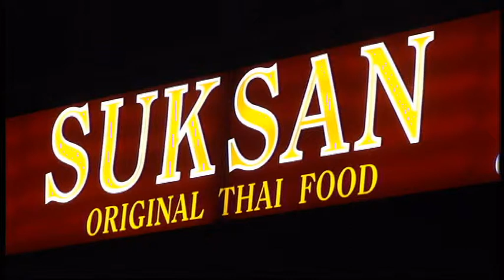Restaurant Suksan Gastro Berlin TV